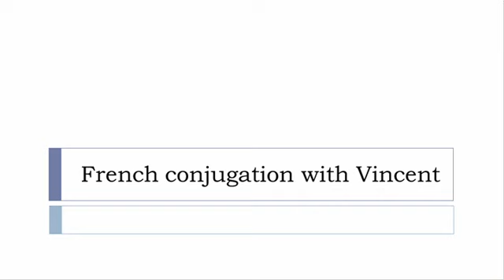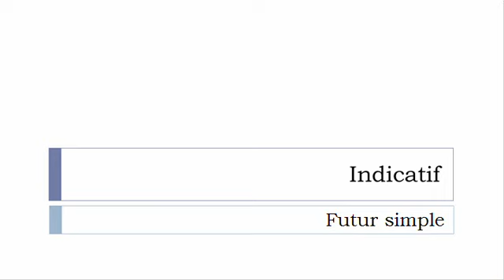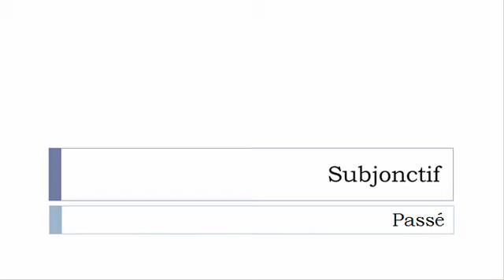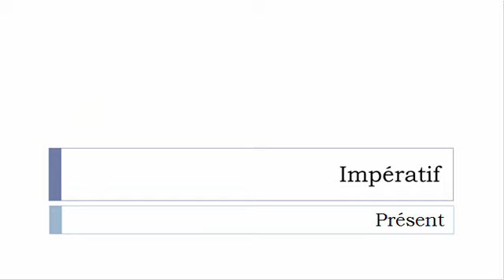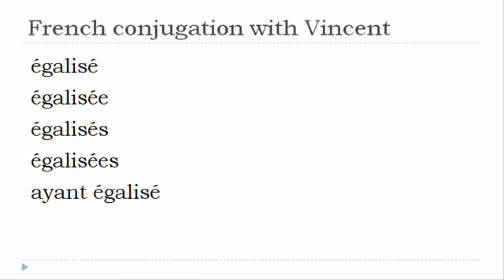French verb conjugation = Égaliser